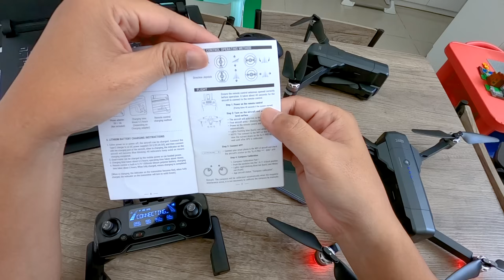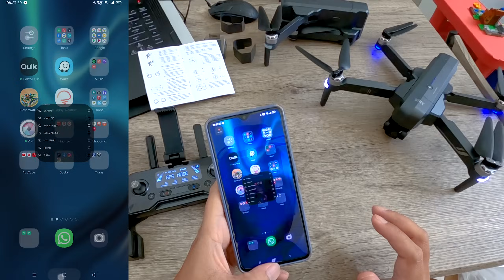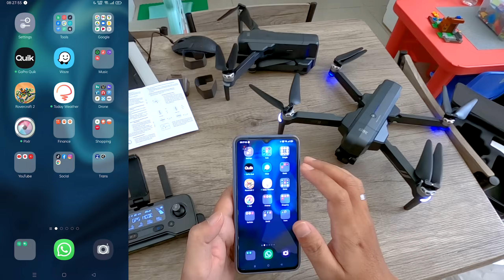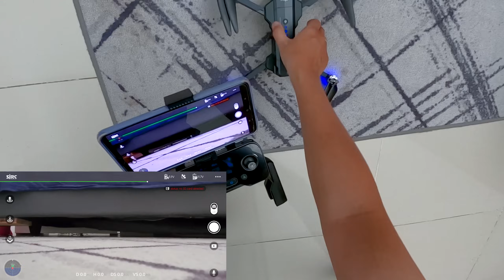Drone 3 Jutaan Asli Mantab Surantab - SJRC F11s Pro 4K Jarak 3 Km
jalan pintas
0:00 Opening
0:40 Unboxing
11:21 Persiapan Terbang
15:43 Test Terbang Indoor No Sensor
20:13 Ending Gak Jelas

Thank You udah baca deskripsi vidoi